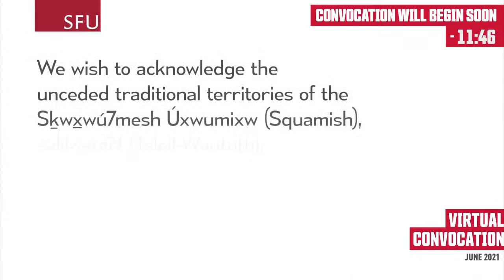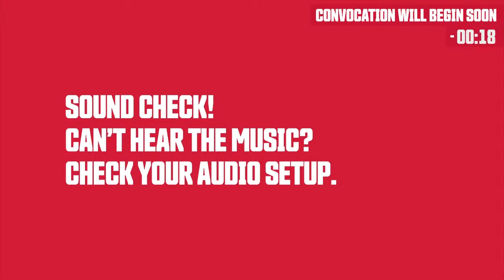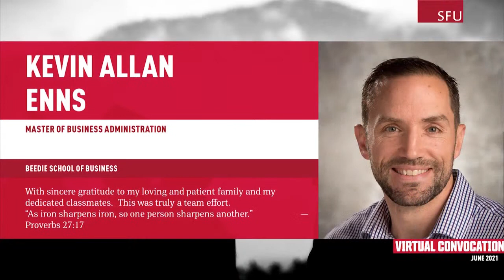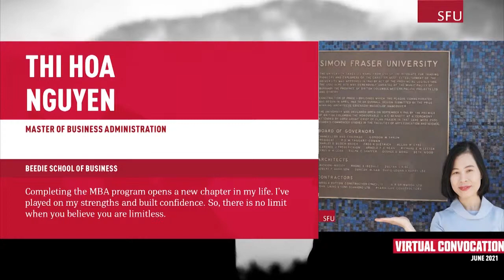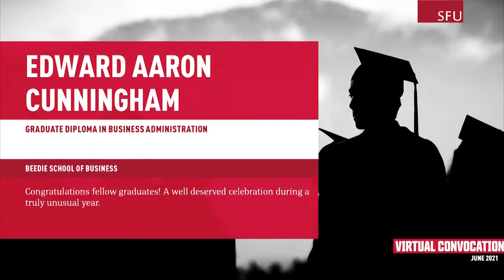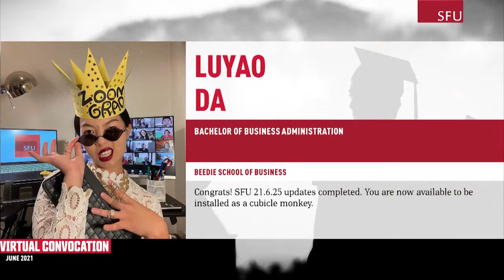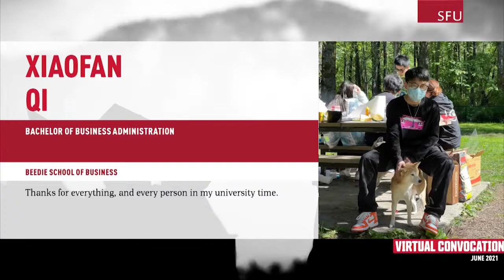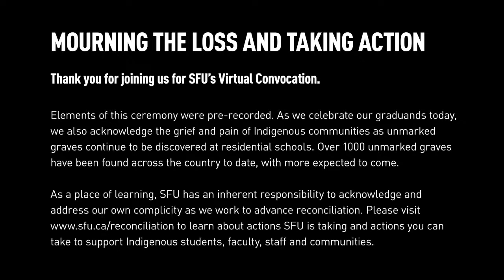SFU June 2021 Virtual Convocation Ceremony D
Gather with your family, friends and members of the university community to celebrate your accomplishments at your virtual convocation ceremony. SFU June 2021 Virtual Convocation will be hosted by Chancellor Tamara Vrooman and President Joy Johnson. Ceremony D is for Beedie School of Business.

CEREMONY PROGRAM
[2:15] Pre-show
[15:51] Welcome
[17:30] Procession
[17:54] Musqueam paddle/victory song
[20:39] Coast Salish welcome
[22:14] O Canada
[23:37] Message from the Lieutenant Governor of BC
[26:43] Message from the BC Minister of Advanced Education
[29:11] Chancellor’s address
[33:03] President’s address
[37:40] Conferring of honorary degrees
[40:00] Honorary degree recipient address
[44:08] Alumni greetings
[45:10] Graduand address
[50:30] Gordon M. Shrum Medal
[51:08] Lieutenant Governor’s Medal for Inclusion, Democracy and Reconciliation
[51:45] Governor General’s Silver Medals
[52:39] Governor General’s Gold Medals
[53:50] The presentation
[54:27] The admission
[55:54] Concluding remarks
[56:50] Dean's messages
[59:14] Conferring of degrees, diplomas and certificates